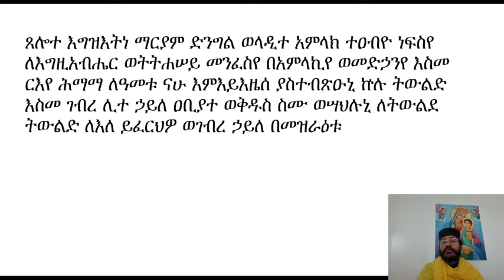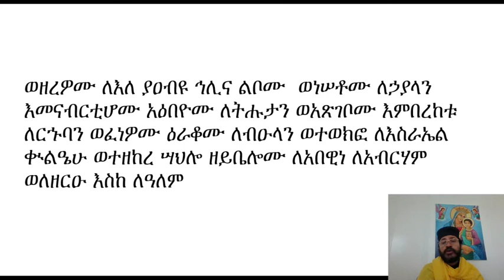ሰላም ለኪና ጸሎተ ማርያም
እባክዎ ልጆችዎ ይህንን ደጋግመው በመስማት የጸሎትና የምስጋና ሕይወትን እንዲለማመዱ ይርዷቸው